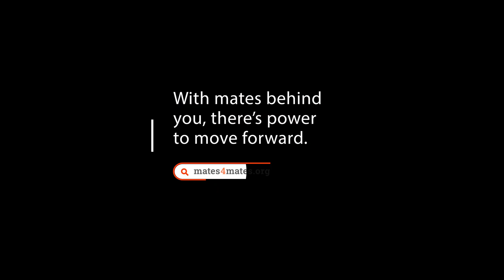Mates4Mates - One Of Aussie Veteran's Charity Partners